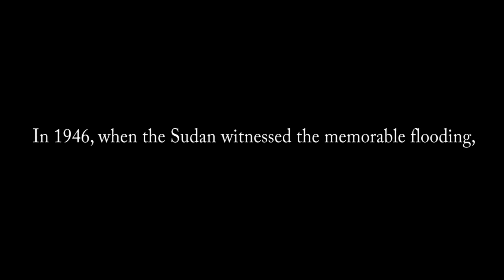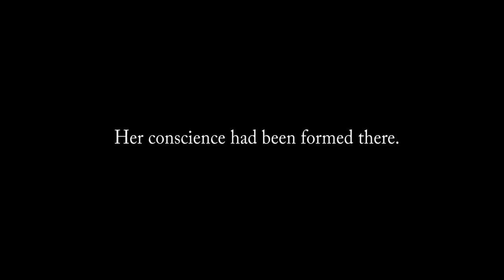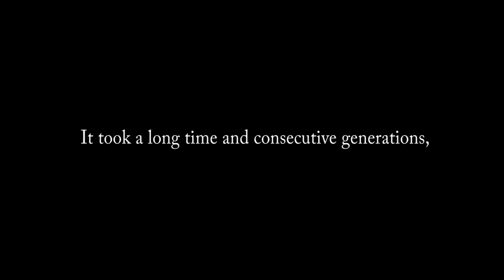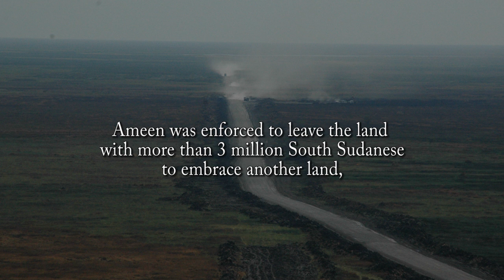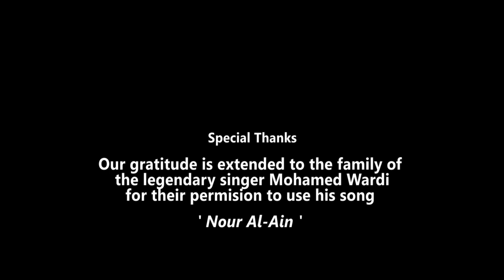July 11 | ١١ يوليو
تم تصوير هذا الفيلم في كوستي في عام ٢٠١١م عندما كان الأشخاص الذين تم تحديد هويتهم كجنوب سودانيين يستقلّون القوارب التي ستنقلهم إلى وطنهم الذي تم إعلان استقلاله حديثاً. كان من بينهم موسيقيون وفنانون، مثل مجموعة أورباب الذين اتخذوا الخرطوم موطنًا لهم، وتركوا بصمة إبداعية على ثقافتها. لقد أخذوا معهم الثقافة التي امتصوها في الخرطوم إلى الجنوب، وخلقوا تقاطعات ثقافية جديدة.
والآن أجبرت هذه الحرب ما يقرب من ٨٠٠ ألف شخص على عبور الحدود إلى جنوب السودان. ومن بينهم موسيقيون وفنانون من الشمال، بعضهم وجد مسكناً عند أورباب.
"ليمون برا" هي أغنيتهم الجديدة التي تحتفل بالتقاطع الثقافي المشترك.
أخرج هذا الفيلم زميلهم القديم عصام عبد الحفيظ، التشكيلي والفوتوغرافي.
والأغنية "ليمون بارا" أخرجها ستيفن أوشيلا.

This film was made in Kosti in 2011 when people identified as South Sudanese were boarding the barges that would transport them back to their newly independent home country. Among them were musicians and artists like Orupaap who had made Khartoum their home and left a creative mark on its culture. They brought the culture they absorbed in Khartoum south, and created new confluences.

This war has forced nearly 800,000 people to cross the border to South Sudan. Among them are musicians and artists from the north, some of whom have found a home in Orupaap. Their new song Lemon Bara celebrates shared cultural confluences.

Old colleagues Issam Hafiz directed the film and Stephen Ochalla the music video.

انضم إلى حملتنا، وكن جزءاً من الحفاظ على التراث الثقافي الغني للسودان ومشاركته. انخرط في إحياء تراث السودان، وتعلَّم عنه، وشارك كيفية إحيائه، واستَضِف الاحتفالات والأحداث، وانشُر الرسائل، وساعد في تكوين قصص جديدة تتحدَّى تأثير الحرب.

Join our campaign. Safeguard Sudan's living cultural heritage by sharing it. Engage with Sudan's living heritage, learn about it, show how it is done, host events, share the message, and help create new stories that defy the impact of war.